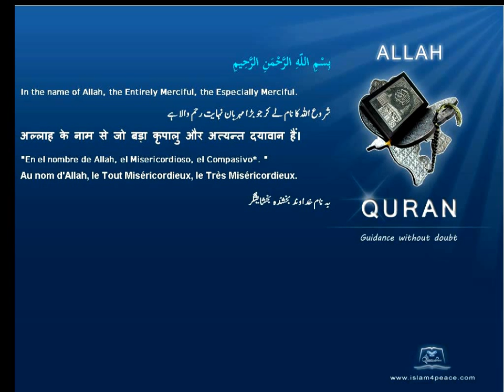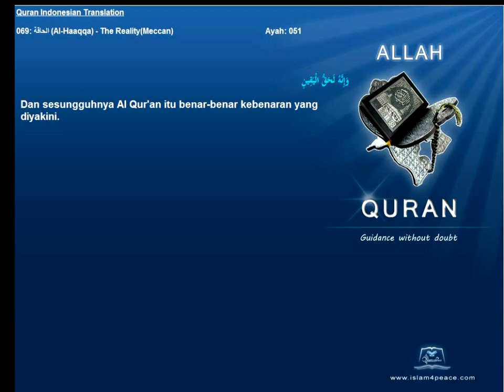Quran Indonesian Only 069 الحاقة Al Haaqqa The RealityMeccan Islam4Peace com